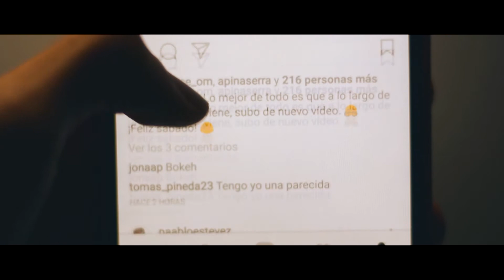ADIÓS 2017.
Ponemos fin a este año que tanto me ha hecho crecer, muchas gracias a todos, espero que os guste este vídeo en el que me sincero un poco más.